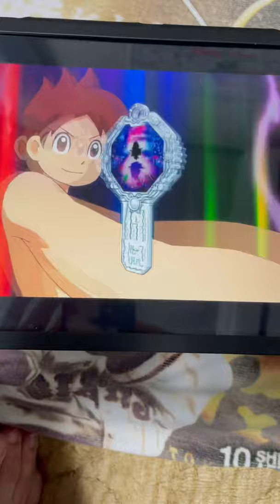ふぶき姫 多段変身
アニメ妖怪ウォッチ! 16話　ふぶき姫のなつやすみ